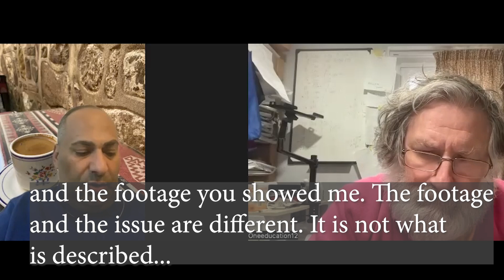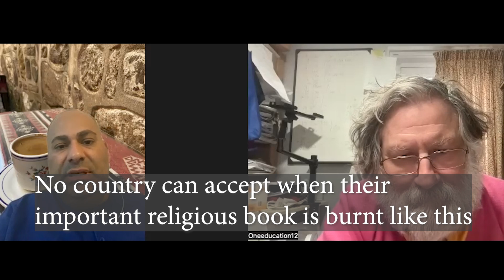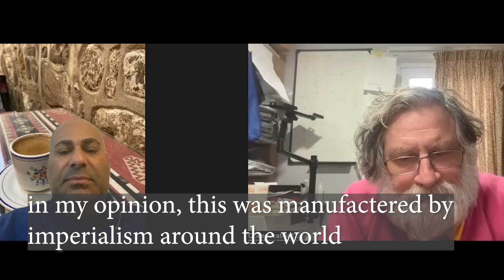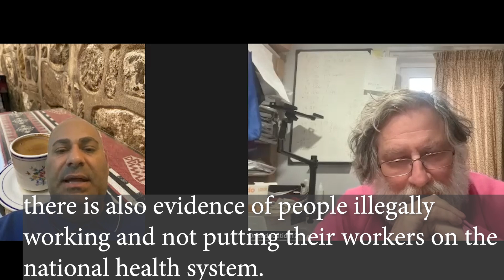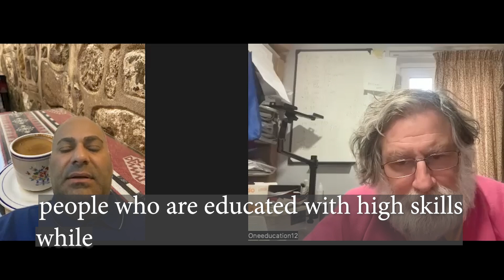reply to Mahyar Tousi from Turkey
a response to an earlier video by Mayhar Tousi about Turkey

Why not engage with me on social media? 😊